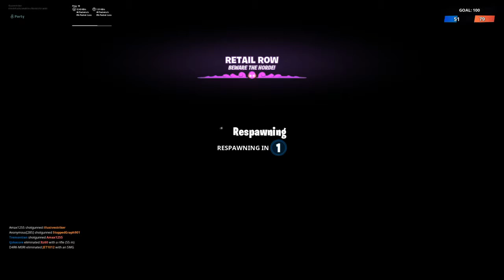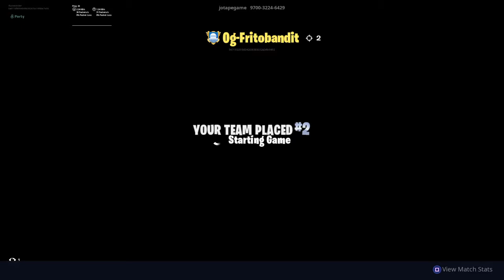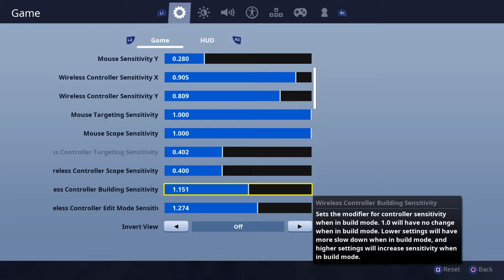Fortnite_20190908142133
Fortnite